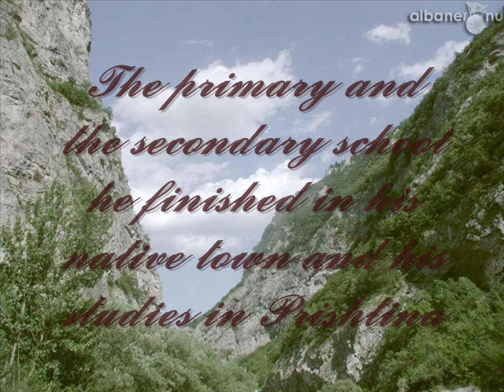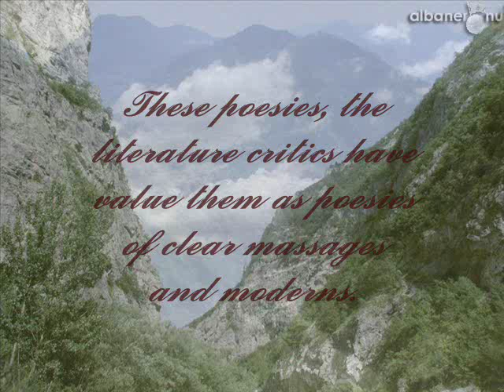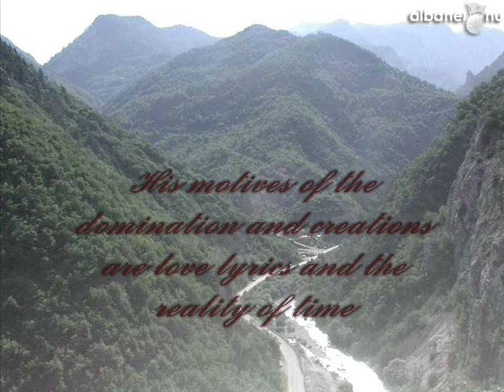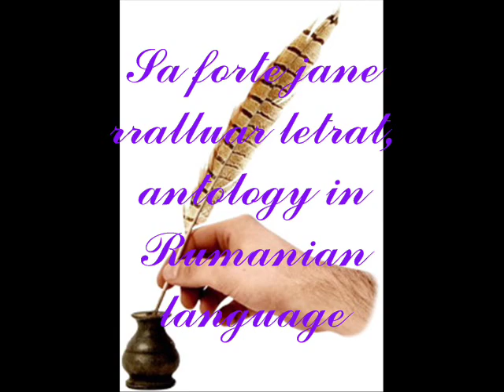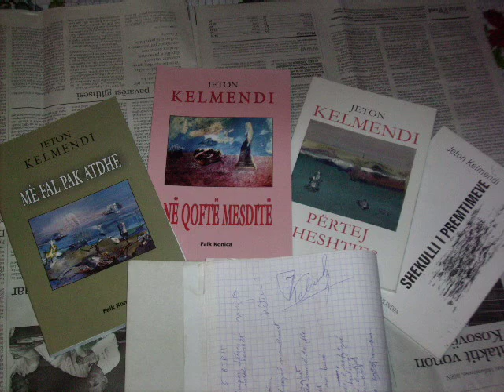Jeton kelmendi photo biography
Sortoy